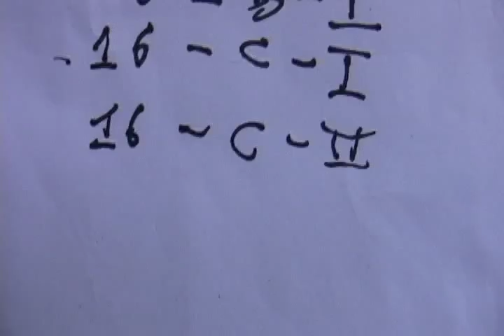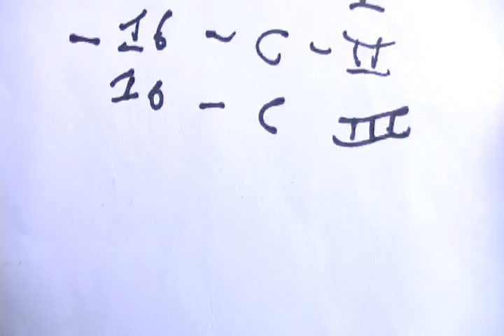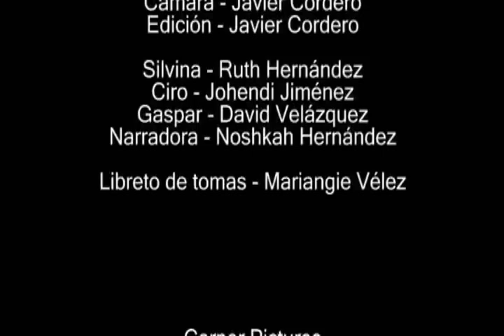"La Charca" Cap. 4 - De: Manuel Zeno Gandia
Este trabajo fue realizado por estudiantes experiencia previa en actuación.
Estudiantes de Moca interpretan el capítulo 4 de "La Charca", de Manuel Zeno Gandia, para su clase de español.